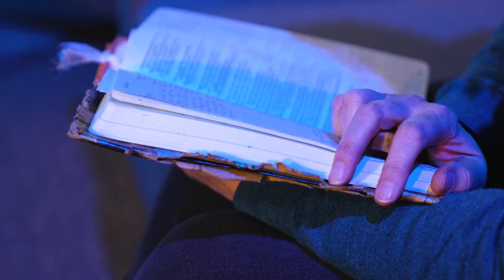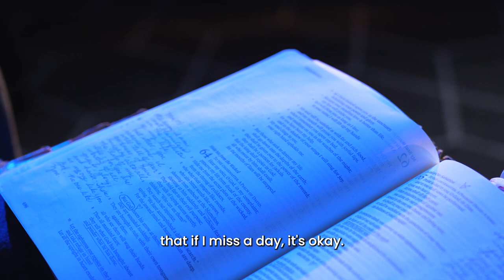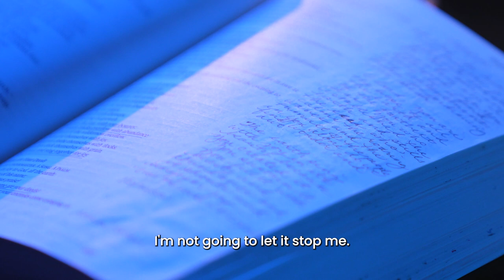Elizabeth's Journey of Prayer and Faith - Transformation Story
Elizabeth shares her story of experiencing God through time in Prayer.